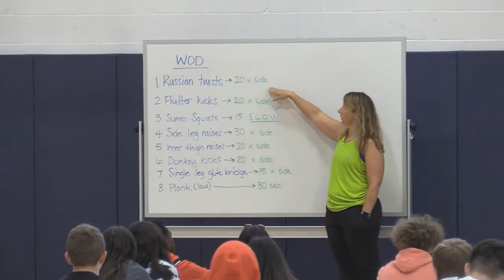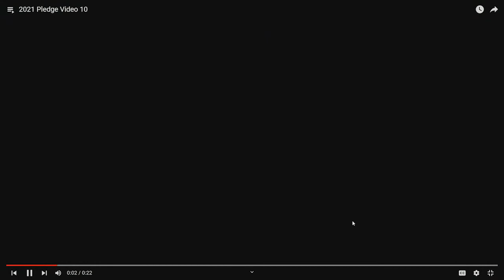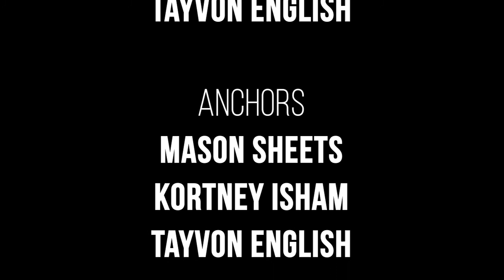BMHS Announcements 11/10/2021